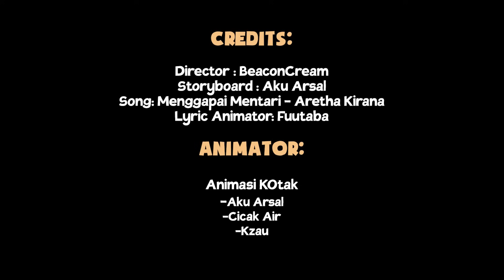AKU & ODO SATORU MENCARI SIAPA MURID PALING GILA SEBENARNYA YG ADA DI BAKWAN FIGHT BACK ARC 2 !!!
Credit Music:
Menggapai Mentari by Aretha Kirana
Jarak by BeaconCream & Frederett (kalau masih pakai)
Alasanku di sini. by Amarynn
Maju Kalau Berani by Bakwan Fightback Theme

©Bakwan Berkawan - Bakwan Fightback